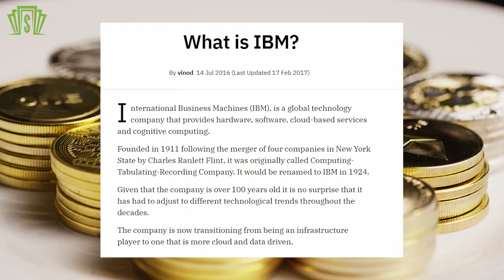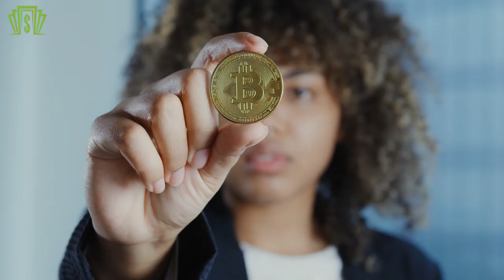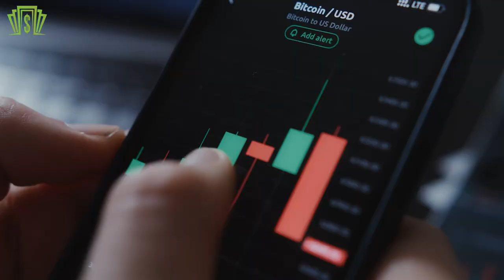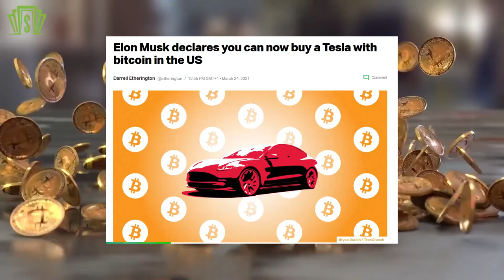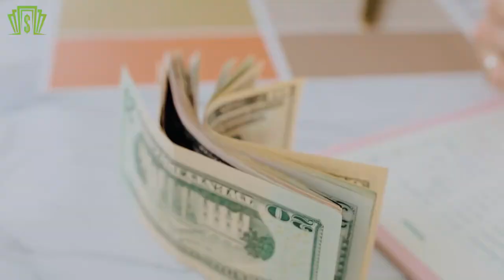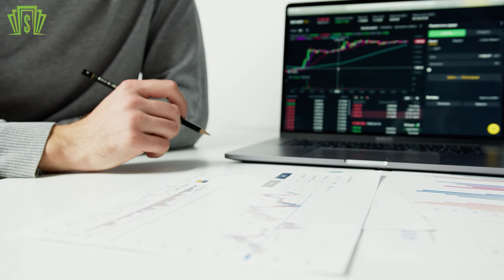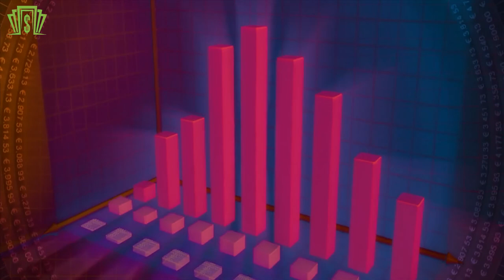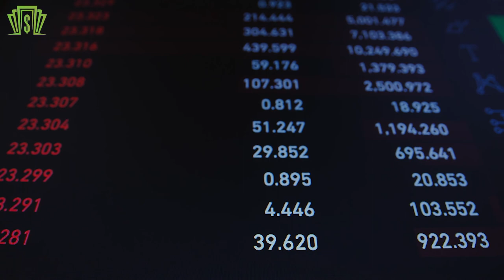Jim Rogers: Prepare For the WORST CRISIS of your LIFETIME!!!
Jim Rogers says to prepare for the worst crisis of our time...also he says Bitcoin and cryptocurrencies will be outlawed if they become successful as governments will create their own digital currency.
👇Inspired By:👇
Check out also:
Jim Rogers: THIS IS DISASTERS - Gigantic Amount Of Wealth Is Tied With Gold And Silver
Jim Rogers: PEOPLE AROUND THE WORLD ARE SUFFERING - What Happens To Gold And Silver?
Jim Rogers: THEY LOSE MONEY AND CONTROL - You Better Have A Little Silver Or A Little Gold
Jim Rogers: THIS IS A TERRIBLE TIME - Survive Coming Economic Meltdown
*Credits*
Jim Rogers: History shows that Bitcoin will be outlawed if it becomes ‘successful’ and Michelle Makori at Kitcko News
If you feel that there isn’t enough motivation and color in your life, you have come to the right place, because @Finance Secrets channel is all about motivational and inspirational video content. It will contain nothing but accounts of successful people to uplift your spirits, and motivational speeches to brighten up your day.
In our videos, we talk about the economic collapse and the market crash that has taken over the world. We point out the situation on the real estate and stock market and the value of the US dollar. On the Finance Secrets channel, you will learn about the work of Central Banks, the US Federal Reserve, and measures taken by the Government.
Speakers such as Robert Kiyosaki, Ray Dalio, Jim Rogers, and Peter Schiff teach you about the billionaire mindset and point out the importance of financial education.
Jim Rogers 2021, Jim Rogers 2020, Jim Rogers Gold, Jim Rogers Bitcoin, Jim Rogers Investor, Jim Rogers 2021 Prediction, Great Depression
Finance Secrets makes these videos with the intention of educating others in a motivational/inspirational form. Our understanding is that it is in correlation to Fair Right Use, however, given that it is open to interpretation, if any owners of the content clips would like us to remove the video, we have no problem with that and will do so as fast as possible. Finance Secrets makes these videos with the intention of educating others in a motivational/inspirational form.